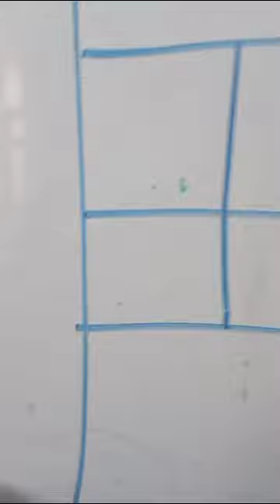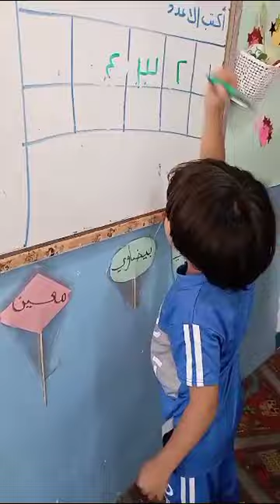استراتيجيه اختيار قرينك للصف الاول ب استاذه فاطمه حماد